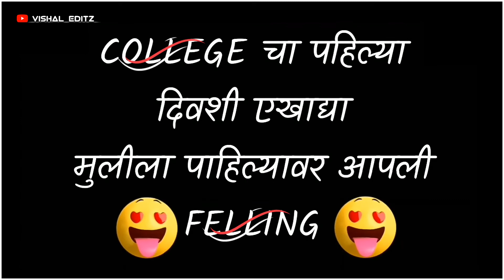Marathi dj remix status video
मित्रांनो मला instagram ला Follow करायला विसरू नका.

Once I have received your message and determined you are proper owner of this content I will have it removed.This channel is strictly for promotional/entertainment purposes only.

🙏Please don't copy right claimed 🙏
😍 And Many More